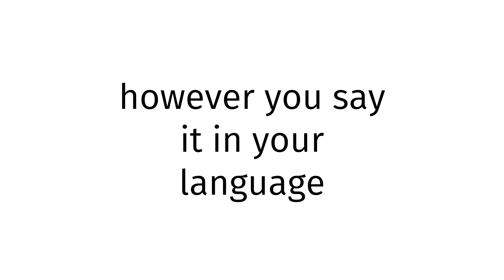How to pronounce Maldives X?(CORRRECTLY)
Welcome!
Throughout the entirety of my channel, you will learn to pronounce vocabulary the correct way. In today’s video, you will learn to pronounce Maldives X the correct way.
Timestamps below:
0:00 intro
0:27 word of the day
0:37 examples of word
0:51 ending